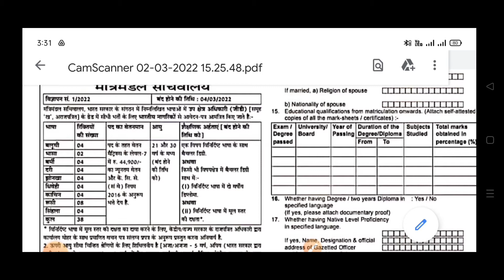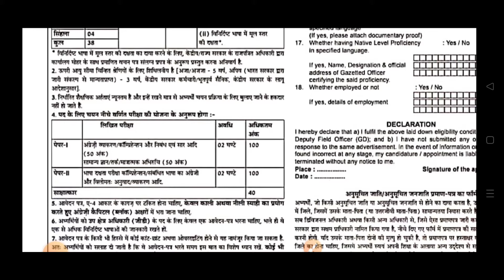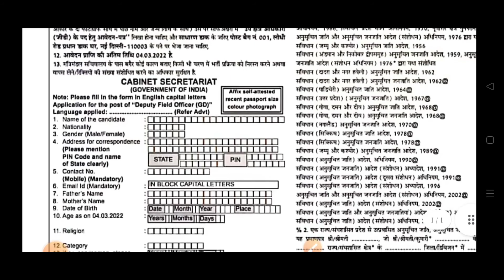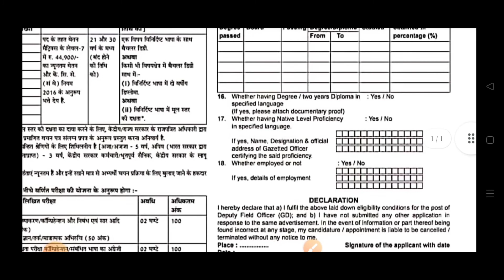मंत्रिमंडल सचिवालय Recruitment 2022 government newvacancy2022 Government of india||study materials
मंत्रिमंडल सचिवालय Recruitment 2022